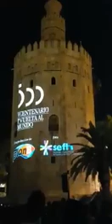Magallanes y el Elcano 1°vuelta al mundo